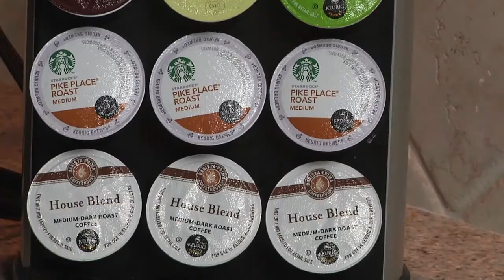Luis Aponte: What is the Gospel?